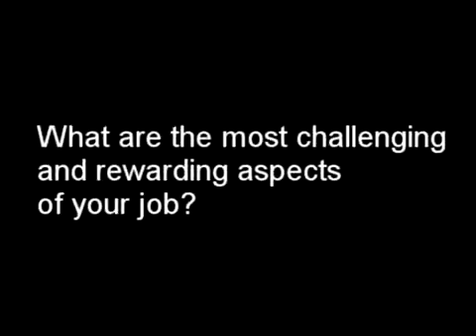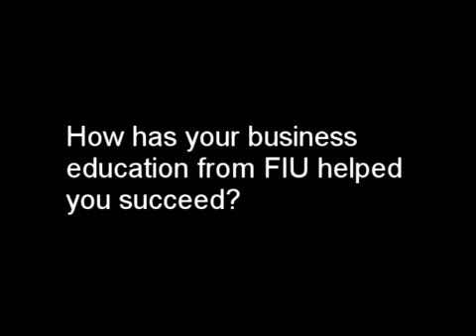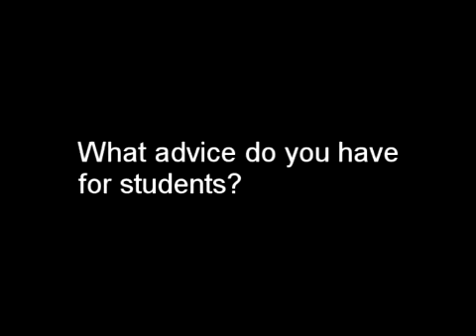Alumnus Profile: Alex Sotelo (BACC 96) Regional Controller, Yahoo! Latin America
Alex Sotelo (BACC 96) seems to enjoy every aspect of his job as regional controller for Yahoo! Latin America, part of the Yahoo! emerging markets region. He characterizes the people he works with as the most rewarding aspect, praising them as exciting, inspiring, intelligent, creative and well-rounded, and hes proud to work for a company with global brand recognition.